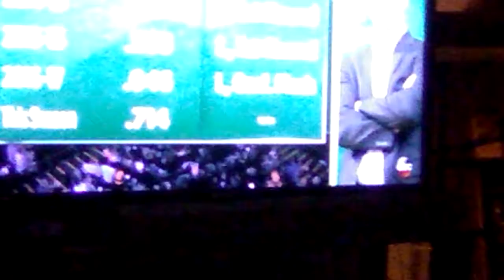GOLDEN STATE ON A RUN